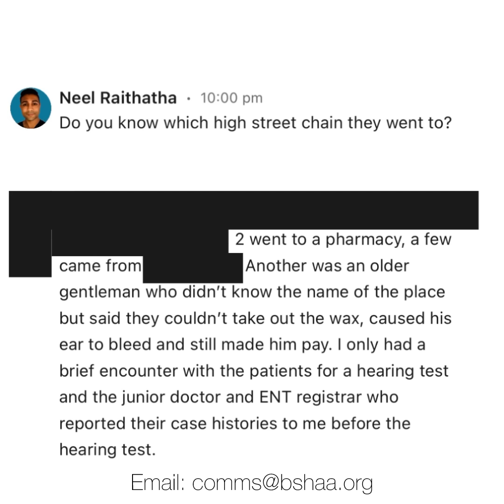1,409 - Tinnitus Jobson Horne Ear Wax Removal | **URGENT PUBLIC SUPPORT IS NOW REQUIRED!**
Please remember to be kind when addressing your concerns and providing feedback.

If you have come across any potentially defamatory comments either in this or earlier videos, I would be most grateful if you could email the details to . Please note this is different to the regular mean and rude comments made by a small faction of people who have nothing better to do, but instead where mistruths about myself and practice have been alleged that can be reputation damaging and therefore may require slander/libel action.

Visit our Clearwax - Ear Wax Removal Specialists YouTube Channel to watch videos taken with the WAXscope®

If you are in the UK and require ear wax removal, please to find your nearest specialist.

The Video Content is not intended to be a substitute for professional medical or healthcare advice, diagnosis, or treatment. Always seek the advice of your physician or other qualified health provider with any questions you may have regarding a medical and health condition. Never disregard professional medical or healthcare advice or delay in seeking it because of something you have read or seen on the Video Content.

The Video Content hereby disclaims any and all liability to any party for any direct, indirect, implied, punitive, special, incidental or other consequential damages arising directly or indirectly from any use of the Video Content, which is provided as is, and without warranties.